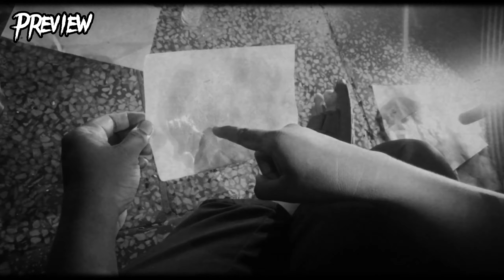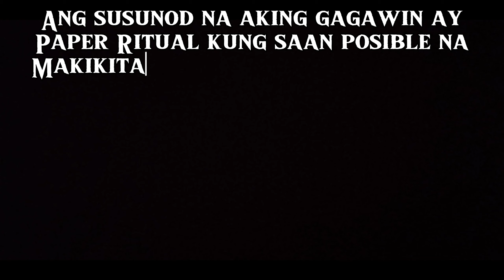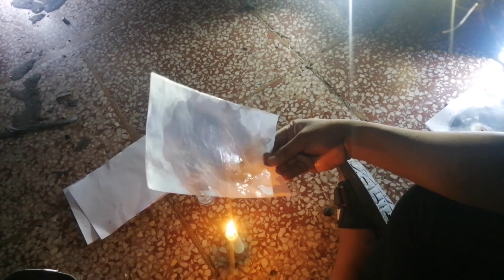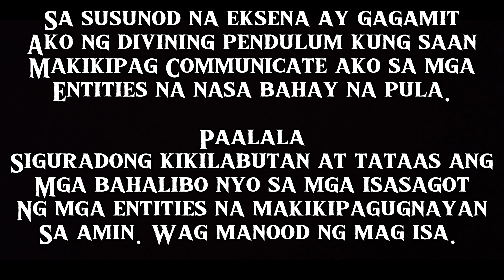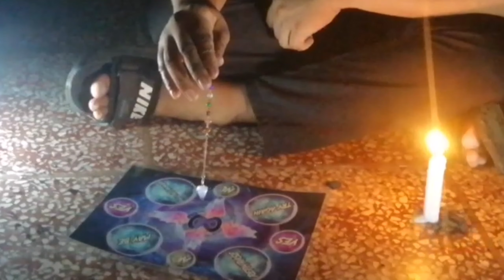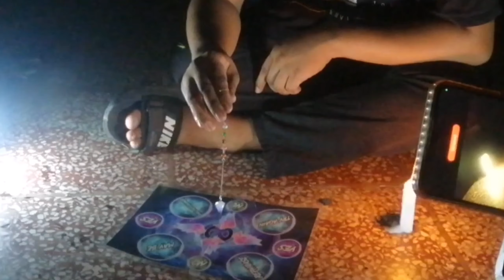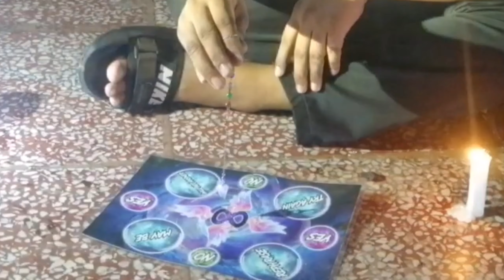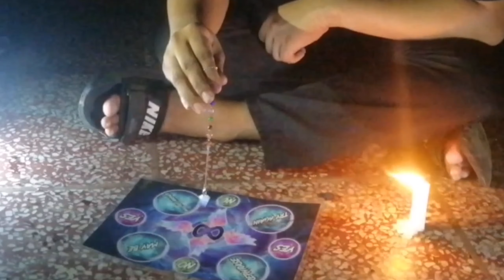KABAbalaghan: KABAbalaghan sa Bahay na Pula full video (Most Haunted) 1080p60 I-KRNC NA 'YAN!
Use Headphones and set to 1080p60 Resolution for better KABAbalaghan Experience.

KABAbalaghan: Bahay na Pula (Most Haunted)

Basta kuwentong Pagkain, Travel, Motorcycle reviews, Multo, Elemento, Haunted Houses, Paranormal Exploration, Abandoned Places at Spiritual I-Kuya Rhick Nagbabalik Channel na 'yan!